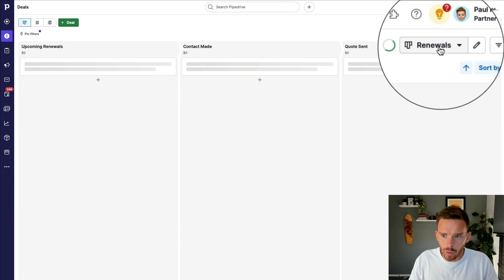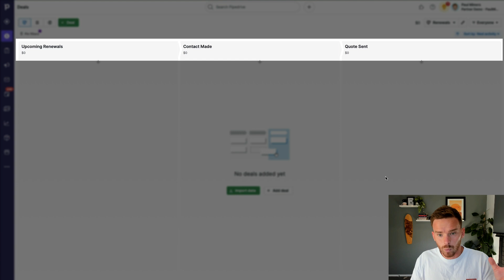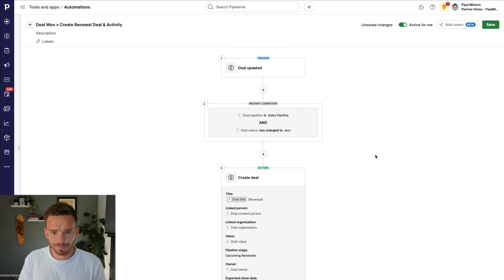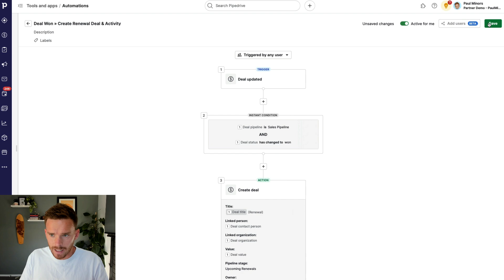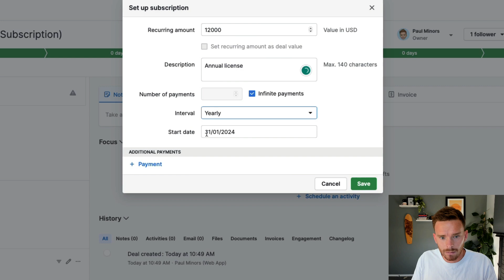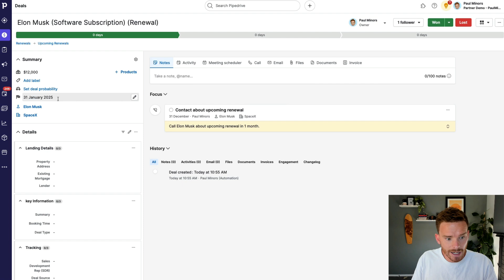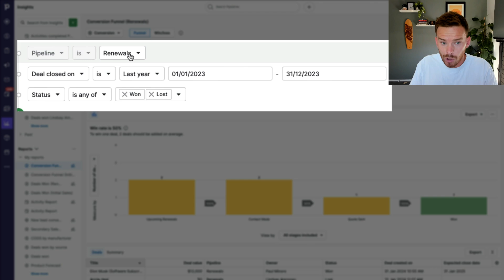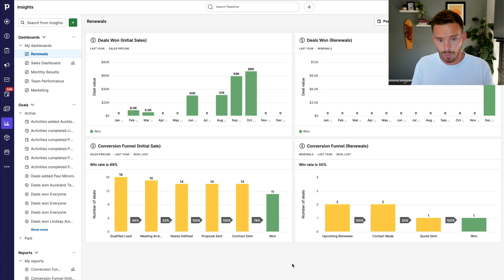How to manage renewals in Pipedrive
Need help with Pipedrive? Book a 30-minute introductory call to learn more about our consulting service »

If you sell a product or service that renews (e.g. monthly or annually), you may be wondering what's the best way to manage this process in Pipedrive. In this video, I explain how to set up your pipelines and how to use automation to generate automatic reminders about upcoming renewals.

0:00 - Introduction
0:55 - How to set up your pipelines
2:48 - Automating your renewal deals
5:01 - Demo
7:24 - Reporting
9:18 - Outro

Sign up to Pipedrive using my partner link and get an extended trial

Request a quote! Purchase your Pipedrive licenses through MinorCo and receive the best price on your subscription + complimentary support

Want to take full advantage of Pipedrive? Sign up to our Master Pipedrive support program and take Pipedrive to the next level »

Sign up to my newsletter to get regular tips and videos on how to use Pipedrive better »